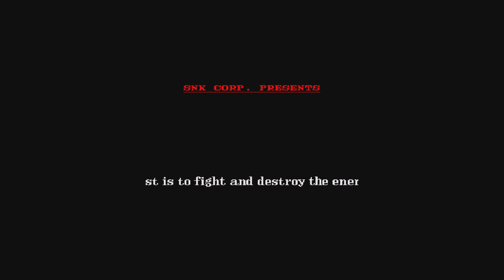Gramy w gry retro - CHOPPER